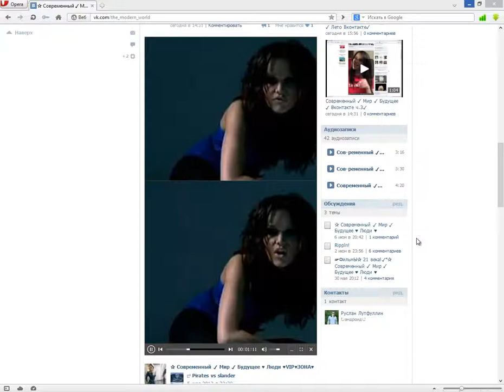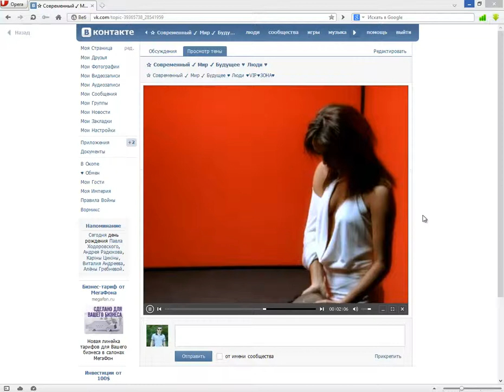Современный ✓ Мир ✓ Будущее ✓ Эволюция Вконтакте ч.5✓